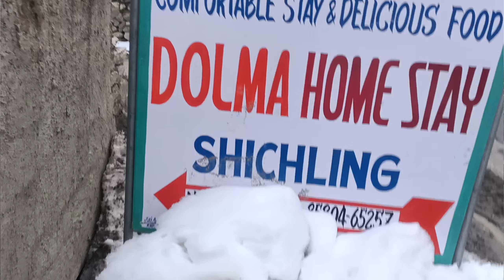EXTREME HO GYA JAYDA HI🔥WINTER SPITI BIKE RIDE 2024 ON XPULSE/TABO TO KAZA DHANKHAR/SPITI EXPEDITION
SICHILING KAZA PIN VALLEY
SPITI VALLEY

Winter Spiti Expedition
Winter spiti ride

We covered spillo kinnaur to Pooh to Khab to Nako village kinnaur and entered to spiti valley

In Ep1
I started my journey towards spiti valley from solan on bike hero xpulse 200 4v
Solan To Shimla Jouri To Entered into Kinnaur

In Ep2
STARTED FROM TARANDA DEVI KINNAUR TO RECKONG PEO
To spillo village of kinnaur ko himachal night stayed at Spillo .

1st day of spiti winter ride solan to kinnaur
Full of snow ride temperature around 3℃ it's not extremely cold but this was only starting where we want to go there temperature around -20℃

Chapters
00:00 starting of video of winter spiti ride 2024
01:57 Winter Tabo
04:50 winter spiti bike ride comment
06:15 Taking with local
09:40 winter spiti valley
ture
14:55 Raod Block snow on Road
16:50 Oh bhai sahab
22:42 Biker on spiti road
24:06 crossing black ice first experience
27:20 we are at nako village

Spiti winter ride 2024
Spiti winter road trip
Winter Spiti valley road trip
Winter spiti ride

Nako to kaza bike ride
Winter kaza
Cold desert spiti
Spiti winter life
Spiti winter stay
Winter spiti ride on xpulse 200 4v
Spiti ride 2024
Spiti valley in winter
Nako village kinnaur
Spillo village kinnaur
Pooh village kinnaur
Nako lake
Nako
Spiti adventure
Spiti kb jana chahiye
Xpulse 200 4v long ride
Road conditions of spiti valley
Snow bike ride towards spiti
Spiti kaza road trip
Spiti kaise jaye
Spiti kab jana chaiye
Life style of spiti people in winter
Winter life of spiti valley
Nako lake in winter
Tabo in winter
Kinnaur in winter
स्पिति जाने का सबसे अच्छा टाइम
स्पिति वैली
स्पिति बाइक से कैसे जाएं
नाको झील
हिमालय

👇👇👇👇My Self👇👇👇👇

I am Sheetal Rana and I love to Travel,Explore and Share My Journey.I hope you ll all people's appreciate my journey and love it too 😍.If you like it do the share also with subscribe🔔.

          ❤️support me❤️

2.Mic Used  👇

3.Bike Mobile Holder